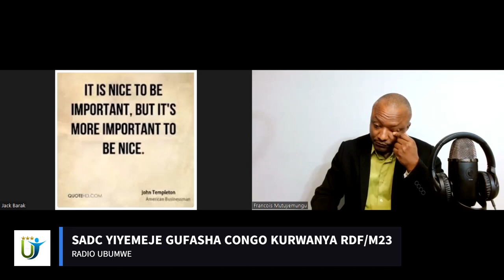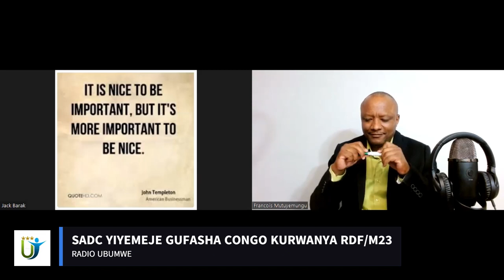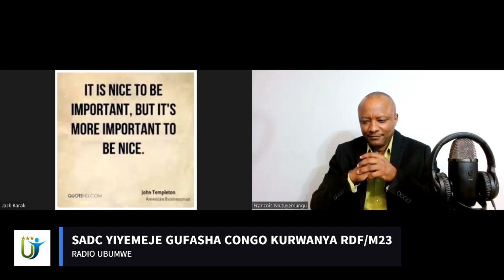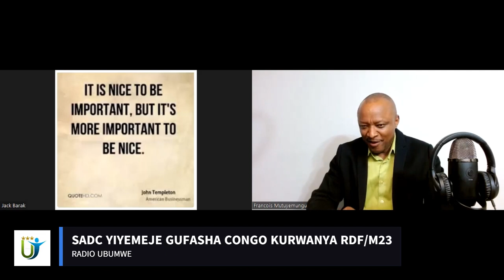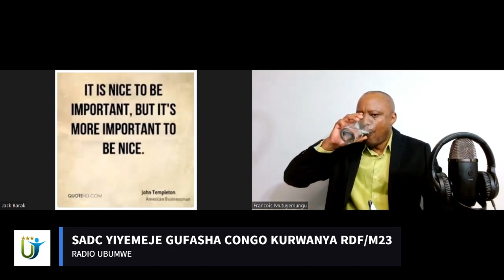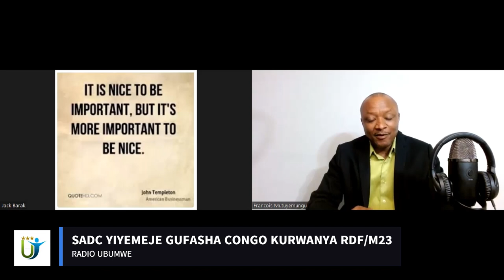RADIO UBUMWE : SADC YIYEMEJE GUFASHA CONGO KURWANYA RDF/M23 23 06 2022